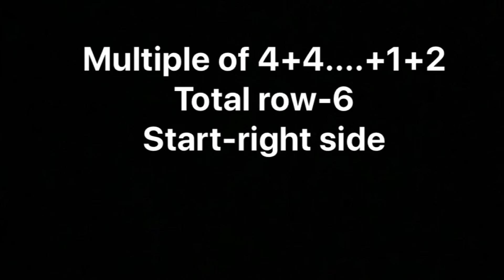Easy Sweater Design